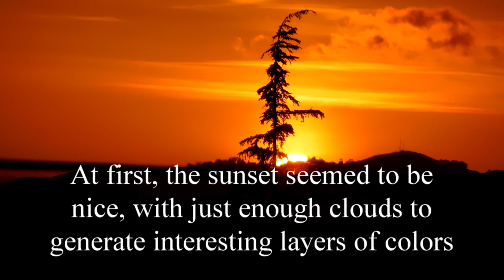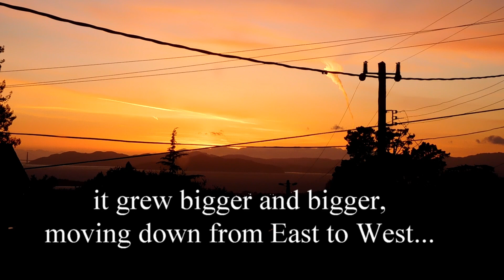Ice cream sunset